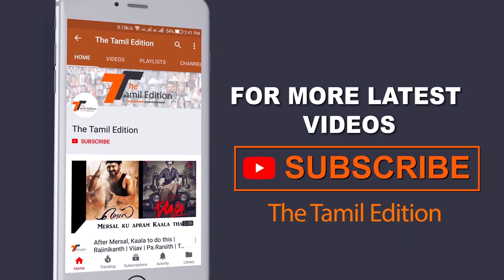Bodhai Yeri Buddhi Maari Excellent Movie - Public Review | The Tamil edition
Bodhai Yeri Buddhi Maar - Movie Public Review